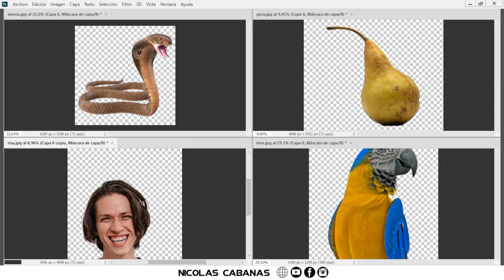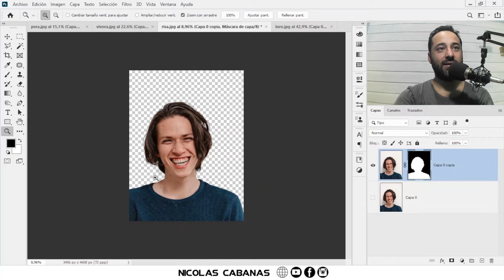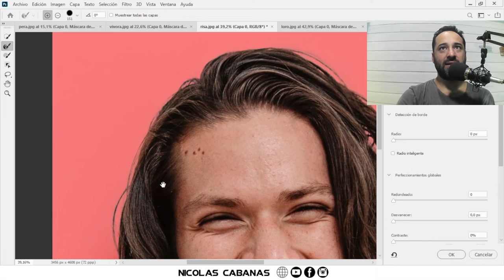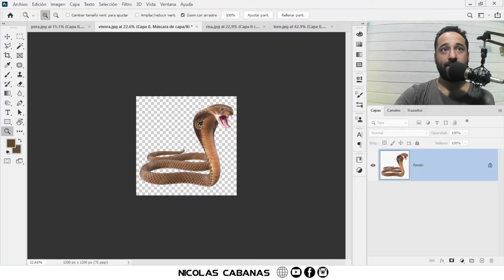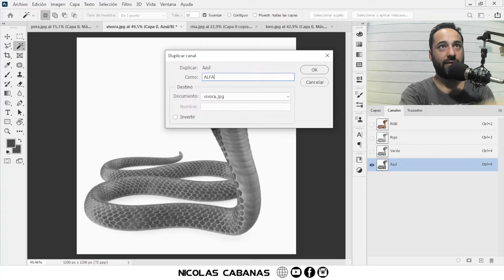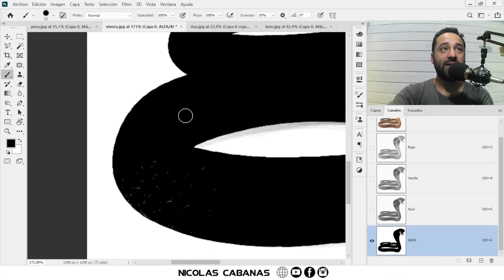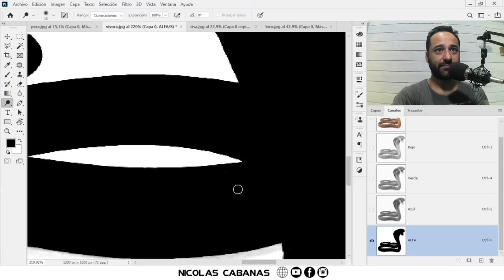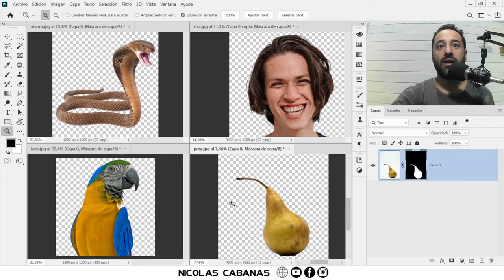►Como Quitar Fondo en Photoshop con 4 métodos diferentes de forma NO Destructiva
Último video del 2021: Cuatro Técnicas diferentes para quitar el fondo a tus imágenes fácil y rápido!
En este tutorial vemos varita mágica, selección de objetos, selección de personas, perfeccionamiento de selección de cabello, selección con máscaras y mucho más!

Capítulos del tutorial:
00:00 Inicio
01:29 Herramienta Selección de Objetos
02:29 Varita Mágica
03:40 Selección de sujeto + Perfeccionamiento de Bordes
10:41 Quitar fondo con Ventana de Canales
23:18 Despedida ¿Qué videos querés el año 2022?

Temas relacionados:
photoshop,
tutoriales de photoshop,
cursos photoshop,
quitar fondo a una imagen,
borrar fondo,
eliminar fondo,
recortar fotos,
recortar imagen,
como quitarle el fondo a una imagen,
cambiar fondo a una foto,
quitar fondo,
fondo transparente,
cambiar fondo de fotos,
poner fondos a las fotos,
quitar fondo delas fotos,
como cambiar el fondo de una foto,
como ponerle fondo a una foto,
como quitar el fondo de una imagen,
eliminar zonas imposibles con photoshop,
fondo transparente en photoshop,
4 formas de quitar el fondo a una imagen con photoshop